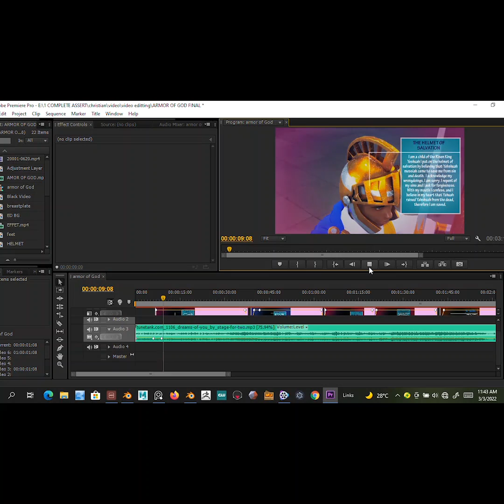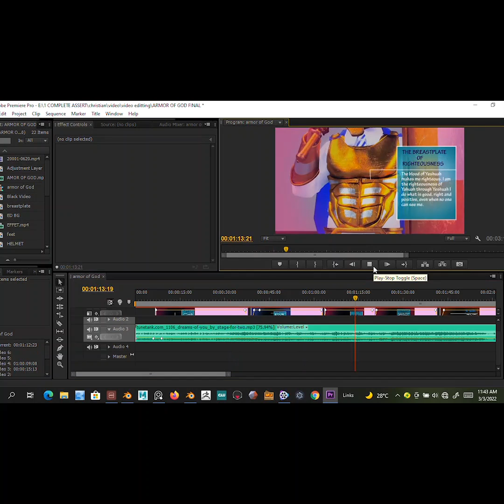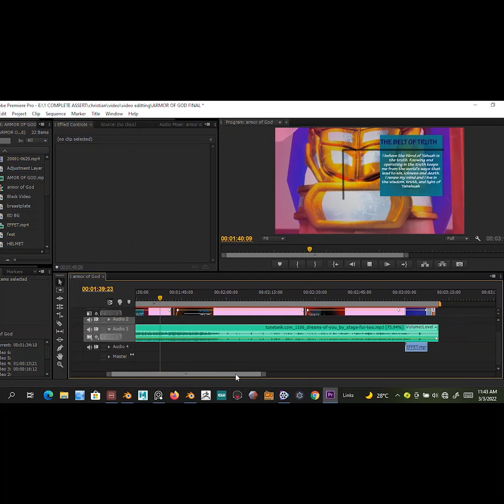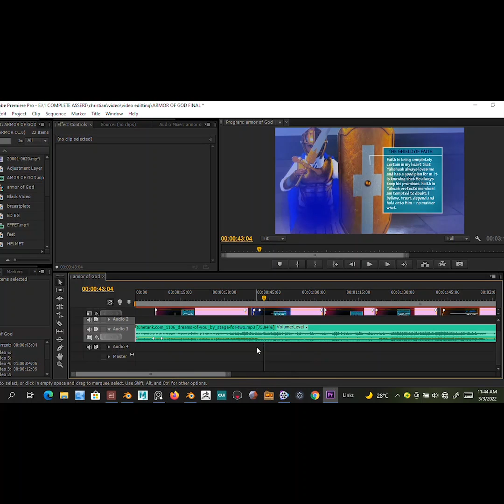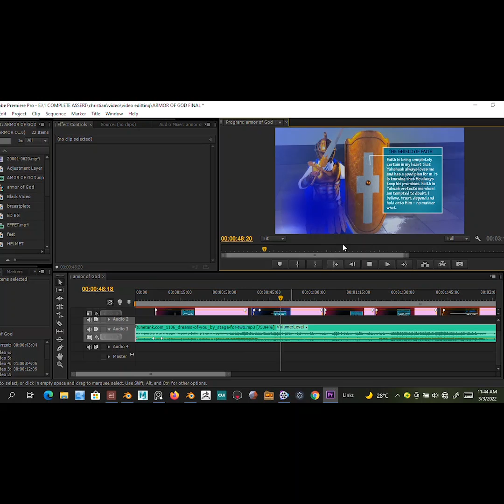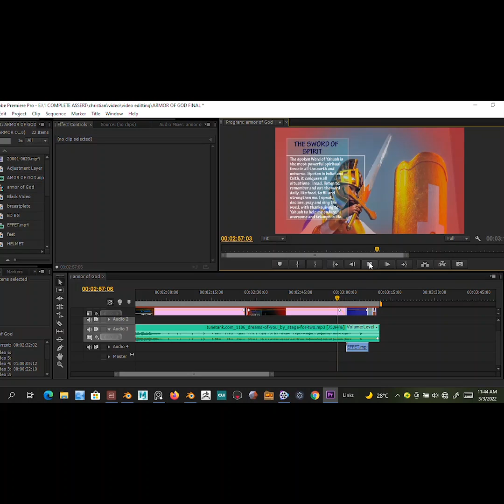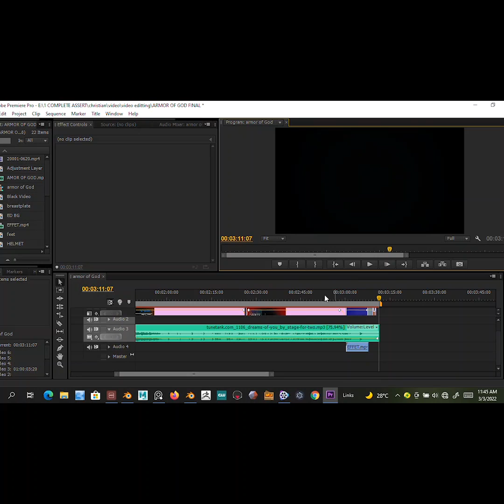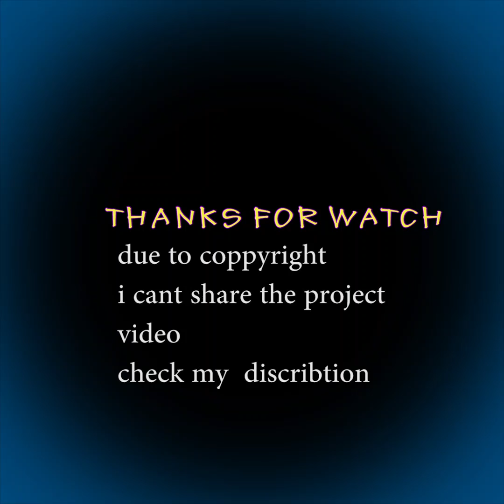blender for explainer animation timelapse.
one of my recent animation made about
ARMOR OF GOD
software